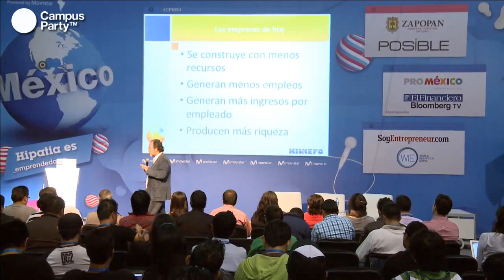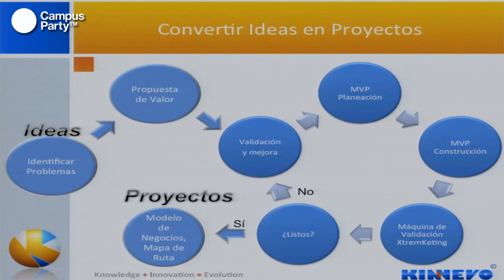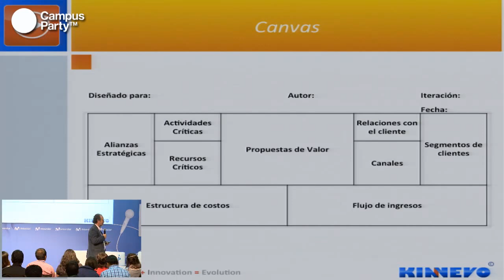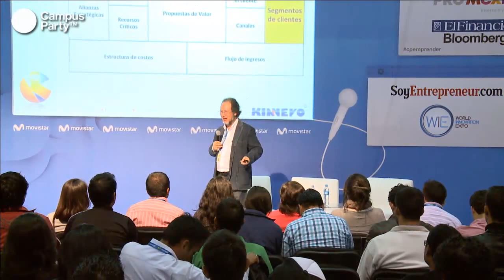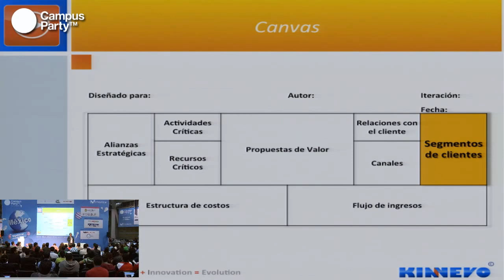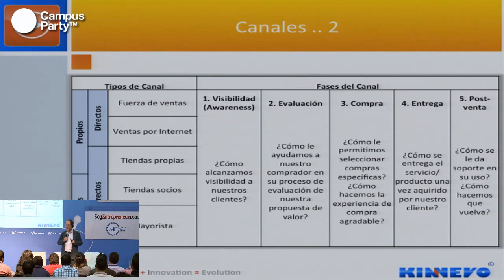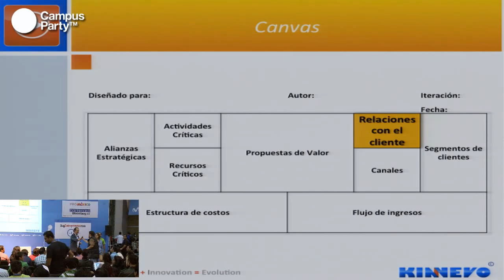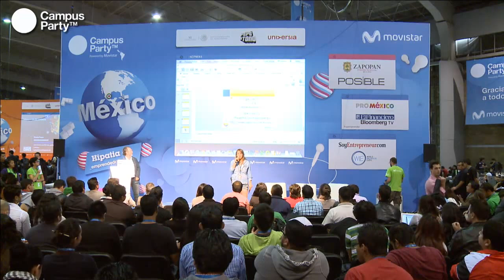CPMX4 - Business model canvas